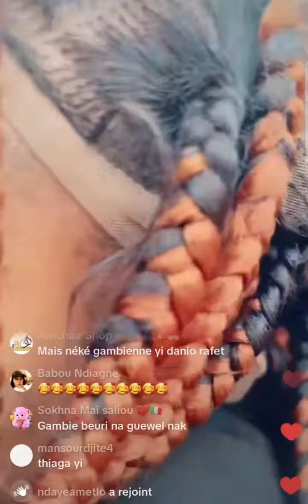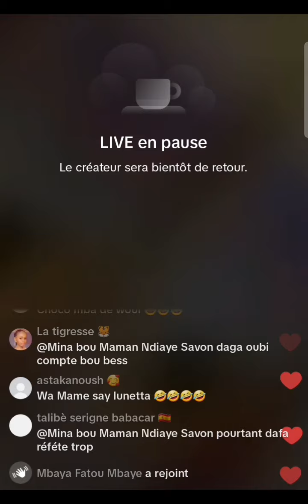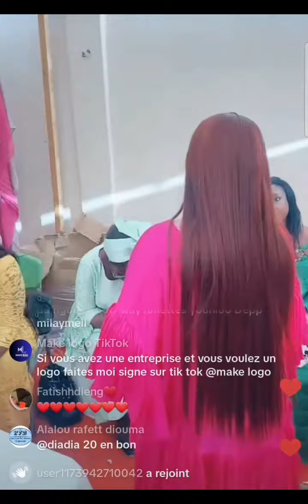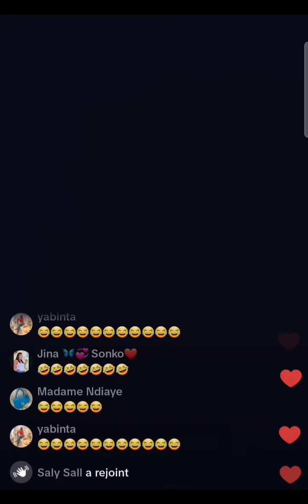Mame ndiaye savon ambiance la foire de gambie